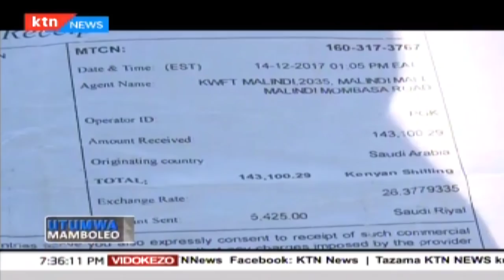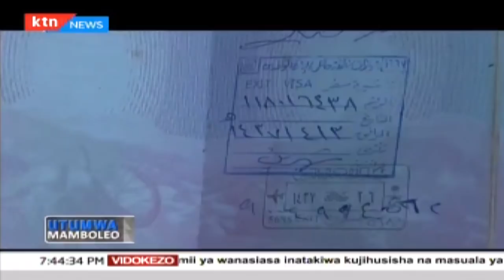UTUMWA MAMBOLEO: Ugumu wanaopitia Wakenya waotafuta ajira ughaibuni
Je umewahi kusikia watu Wakenya wakitafuta ajira katika milki za kiarabu na mataifa mengine ya ughaibuni kama ufilipino na kwingineko? Baadhi hupitia hali ngumu wanapotafuta posho yao ya kila siku ili kukidhi mahitaji ya jamaa zao wanaosalia nyuma. Hapa ni kionjo cha makal maalum ya utumwa mamboleo yalioandaliwa.